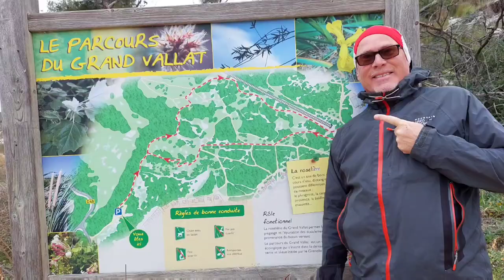2023 March Sausset les Pins